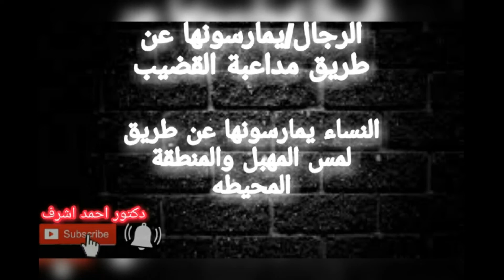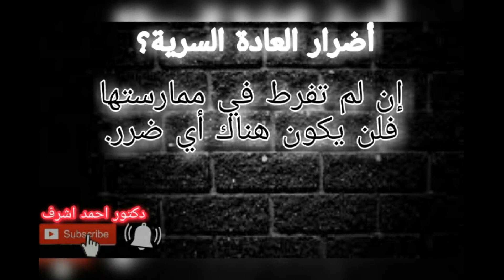كيف تمارس العاده السريه بشكل صحيح - دكتور أحمد اشرف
العاده السريه أضرارها ، فوائدها ، وكل شئ عنها في دقيقه ونصف